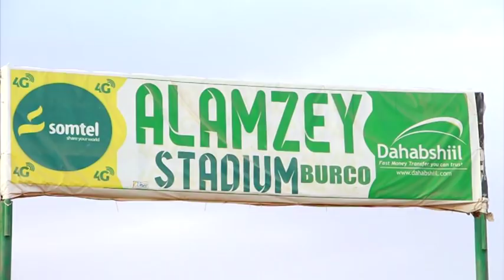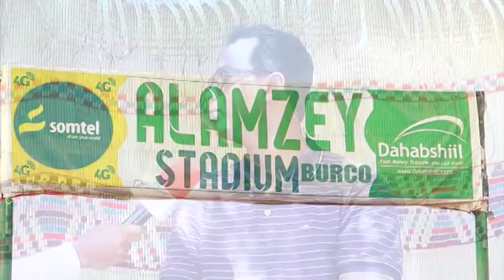DAAWO Warbixin :- Ballan-qaadyada Fashilmay ee Wasiirka Ciyaaraha + Garoonka Burco oo..